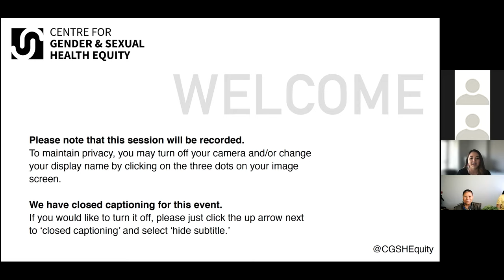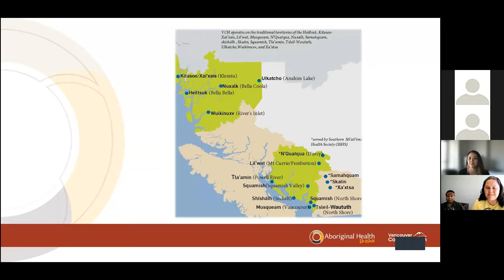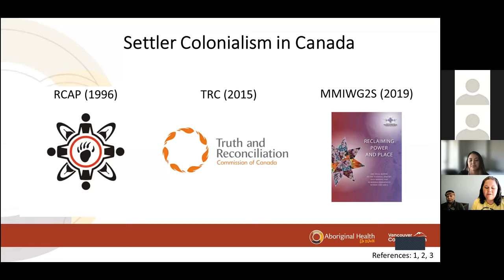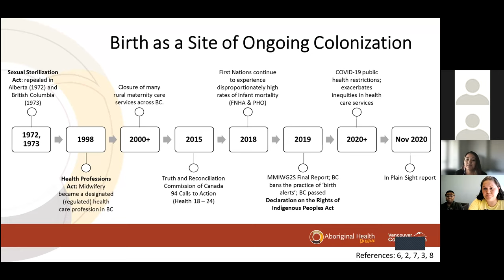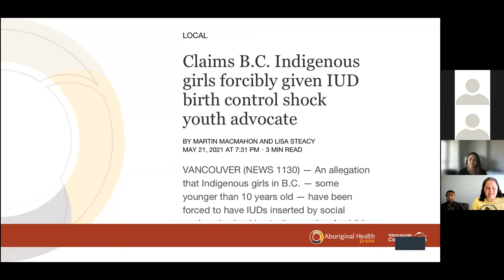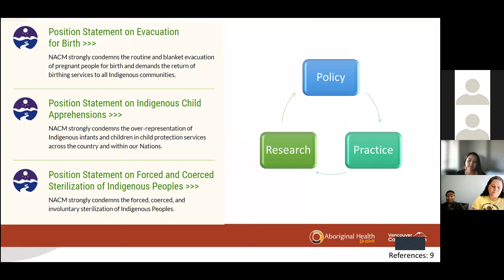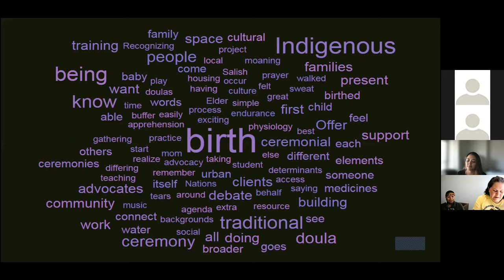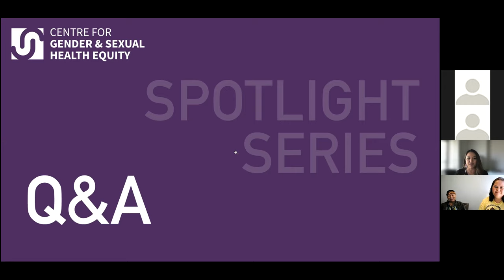Decolonizing Indigenous birth work and reproductive health | CGSHE Spotlight Series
Did you enjoy this talk? or sign up to our newsletter

About the talk:
For Indigenous women, childbirth has been a site of ongoing colonization. Miranda Kelly, Director of Indigenous Women & Family Health for Vancouver Coastal Health – Aboriginal Health shares her reflections and lessons learned from her experiences as a mother and doula. She talks about approaches to decolonizing birth, how to make space for Indigenous birth workers, and ways to support birth as a site of Indigenous resurgence and intergenerational healing.

About the speaker:
Miranda Kelly (Tilyen) (she/her) is of Stό:lō and mixed settler ancestry. She was raised in her home community, Soowahlie First Nation (near Chilliwack, BC) and has kinship ties to Cowichan, Snuneymuxw, and Sumas First Nations. Ms. Kelly has a Bachelor of Science degree in Biology and Psychology from the University of Victoria, and a Master of Public Health from the University of British Columbia. Since 2007, she has held positions in Indigenous health research, planning, policy, education, engagement, and community care. Passionate about Indigenous Peoples reclaiming authority as decision-makers in their own health and well-being, Ms. Kelly strives to create a better world through principles of Indigenous wellness and decolonizing approaches. After the birth of her second child, she was called to birth work, serving as a full spectrum doula with the Ekw’i7tl Indigenous doula collective. She also helped co-create and facilitate Indigenous doula training and prenatal curriculum targeted toward Indigenous families. In February, 2021, she joined Vancouver Coastal Health as the Director, Indigenous Women & Family Health.

About the CGSHE Spotlight Series:
Organized as webinars, CGSHE Spotlight Series delves into key topics related to gender equity and sexual health for all. The webinars are free and open to researchers, practitioners, community and policy organizations as well as interested members of the public. This series is a unique opportunity for learning and dialogue across diverse communities of academics, activists and community members. To learn more about the Centre for Gender & Sexual Health Equity,

Territorial Acknowledgement:
The Centre for Gender & Sexual Health Equity is situated on the unceded territories of the Musqueam, Squamish and Tsleil-Waututh peoples, whom we acknowledge the traditional owners and caretakers of those lands.